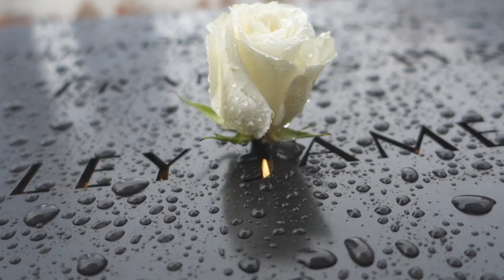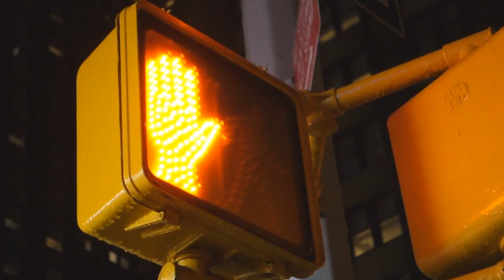-12°C & ULTIMO DIA - New York